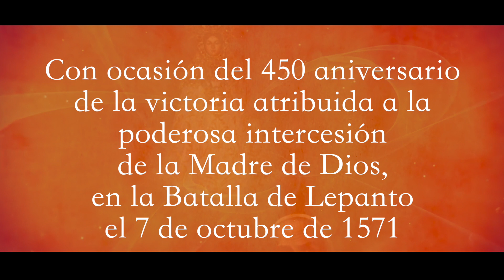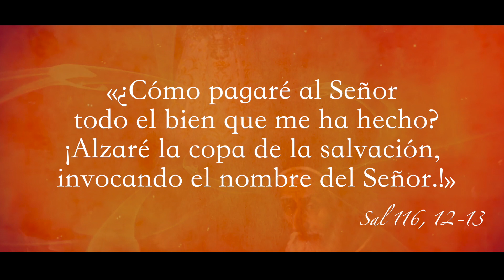Intenciones Santo Rosario- Año Jubilar Mariano, 450 Anivers. de la Virgen de la Victoria de Lepanto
Diócesis de Alcalá de Henares. Año Jubilar Mariano, con ocasión del 450 aniversario de la victoria atribuida a la poderosa intercesión de la Madre de Dios, en la batalla de Lepanto el 7 de octubre de 1571. (Para más información visite

Intenciones mensuales por las que ofrecer el Santo Rosario:
Este mes rezamos el Santo Rosario especialmente en reparación del Corazón de Jesús

¿Cómo pagaremos al Señor todo el bien que nos ha hecho?
Amor con amor se paga. Amemos a Jesús y hagámosle amar. Seamos consuelo y alegría para su Corazón, un lugar donde pueda descansar y encontrar amor ante tanto desamor, olvido e ingratitud, especialmente en el
 Sacramento del Amor.
Ofrezcamos el Santo Rosario en reparación del Corazón de Jesús.